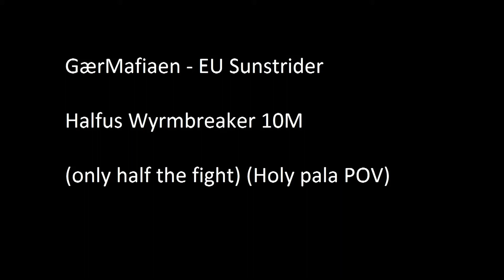GaerMafiaen Halfus Wyrmbreaker 10M Ach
just 10 pros doing their shit.